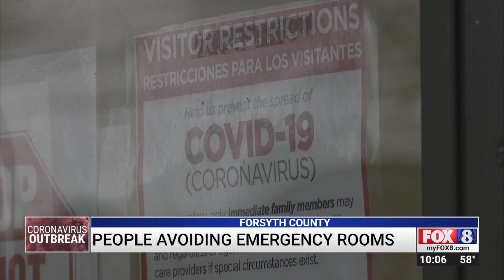People are avoiding emergency rooms amid the coronavirus pandemic